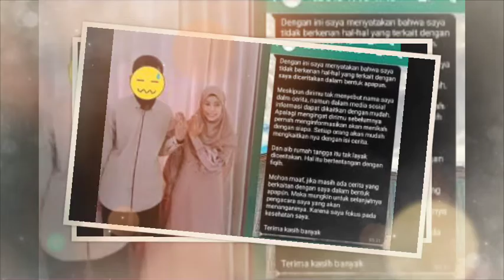Viral Wanita cerai muda cerai setelah 8 hari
Eka Rufaedah